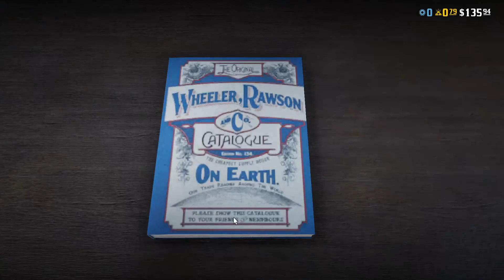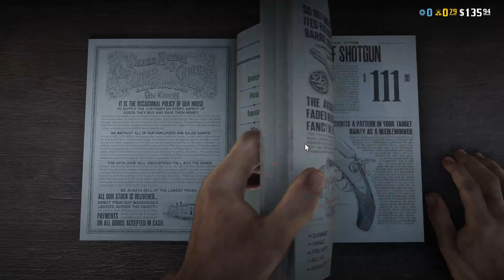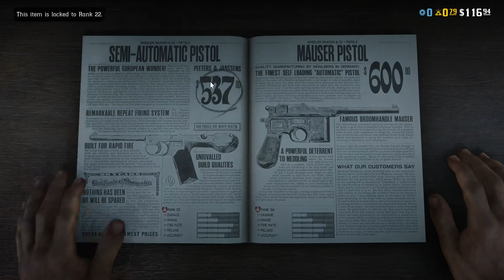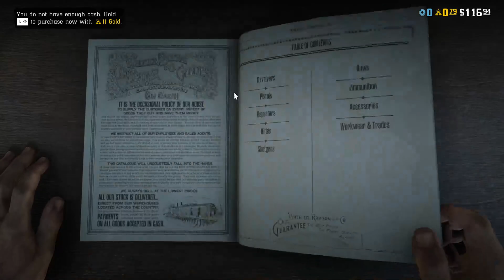Red Dead Redemption 2 "Don't Shoot the Messenger "(Online Gameplay) pt1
Today we enter the wild west in Red Dead Redemption 2! We're starting out immediately in the multiplayer looking for ways to line our pockets and reasons to shoot our guns! YEE HAW! :D

PLAY THE GAME :